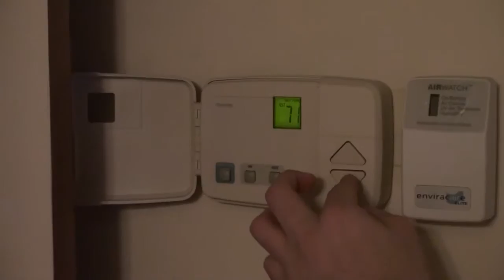Saving Energy (by 123328jkg)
Energy Conservation video for my Earth Science Class in 2013